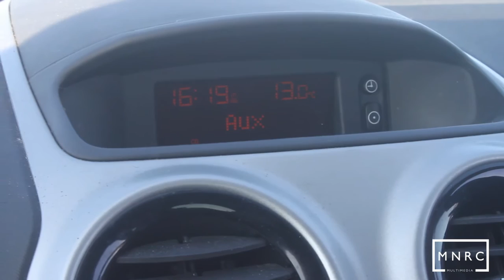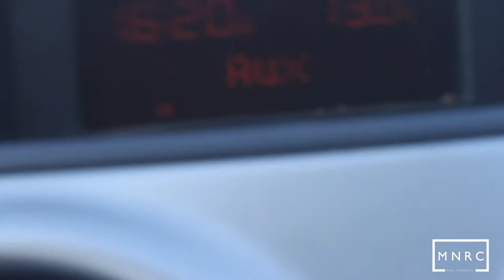MNRCUK - ON A DAILY - 420 SPECIAL